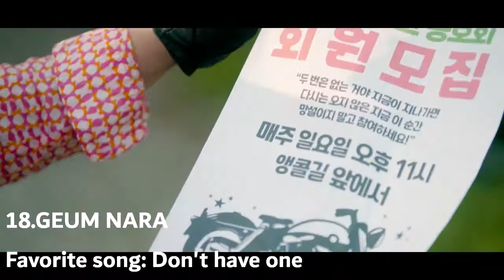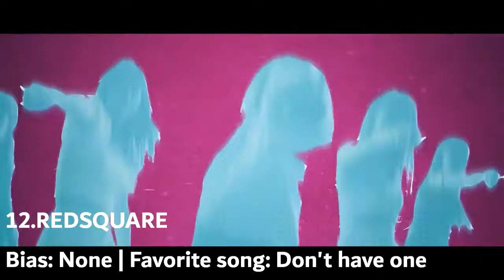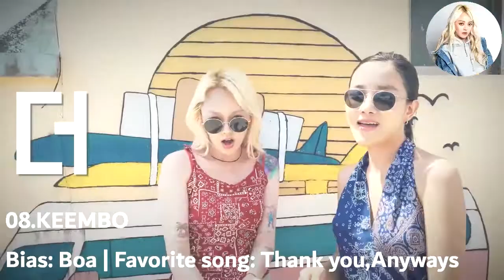MY TOP KPOP GIRLS ROOKIES OF 2020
This is MY TOP TOP KPOP GIRLS ROOKIES OF 2020